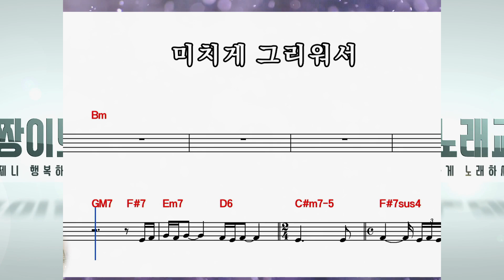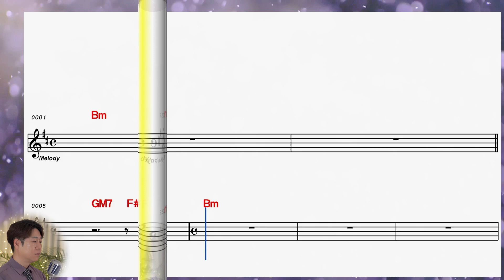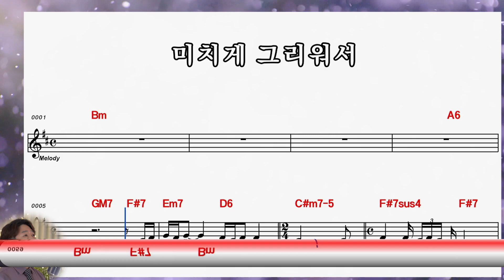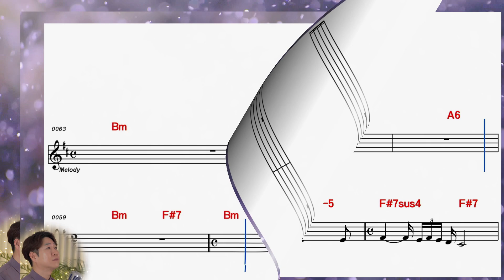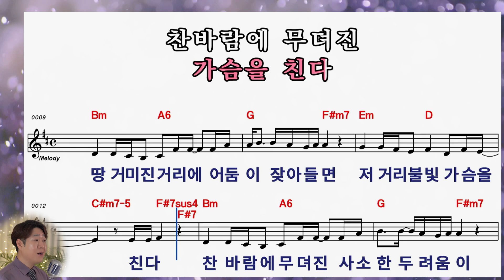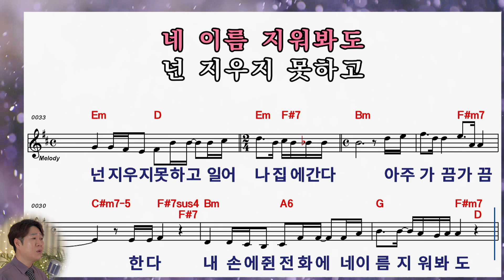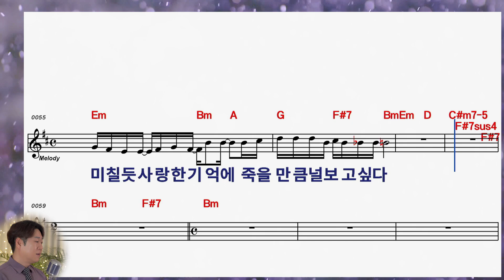[ 유해준 ] 미치게 그리워서 │10회 연속 악보보며 완곡하세요!!! │커버 박성현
※※   미치게 그리워서   ※※
                                  작사 유해준
                                  작곡 유해준
                                  노래 유해준

땅거미진 거리에 어둠이 잦아들면
저 거리 불빛 가슴을 친다
찬 바람에 무뎌진 사소한 두려움이
빈 사랑에 남겨져 내 몸이 아파온다
아주 가끔 가끔 미치게 그리워서
멍하니 하늘에 기대어
너의 안부를 묻곤한다
너도 가끔 조금 내 생각 나긴하니
듣는 이 없는 이 노래를
혼자 오늘도 불러본다
나 쓸쓸히 걷다가 문득 너 생각나서
허전한 맘에 술 한잔 한다
내 손에 쥔 전화에
니 이름 지워봐도
넌 지우지 못하고 일어나 집에 간다

사는게 지치고 힘들다
모진 너를 원망해본다
바보 같은 내가 정말로 사랑한다
너밖에 없는 나에게는
정말 세상이 잔인하다
가진건 없지만 남은
내 사랑을 다 준 한 사람
너에게 미쳐 사랑이 미쳐
너에게로 달려간다
미칠 듯 사랑한 기억에
죽을 만큼 널 보고 싶다

2017년 성인가수로 데뷔